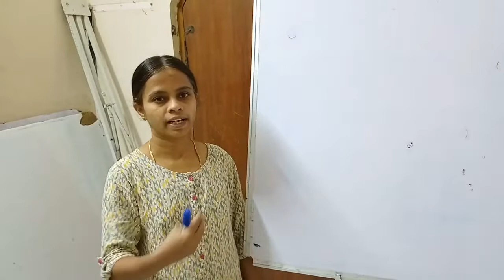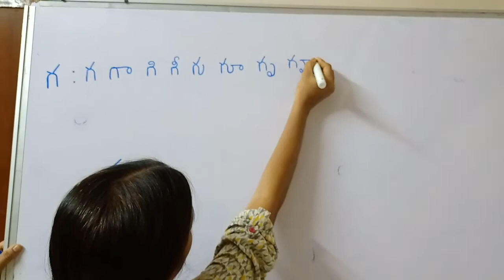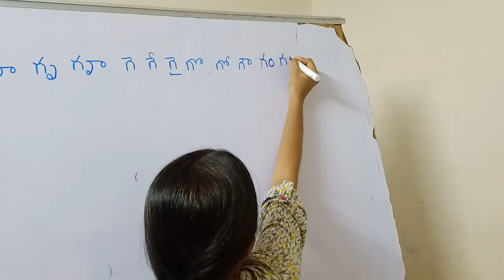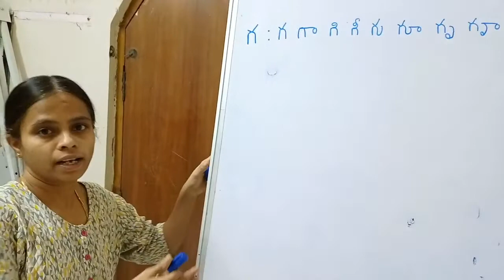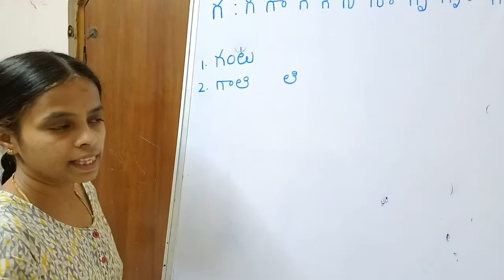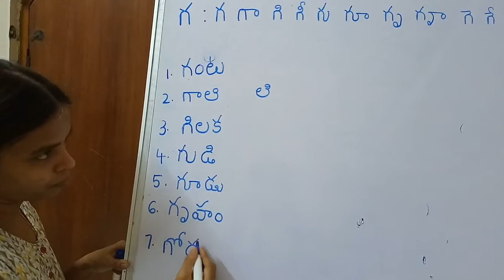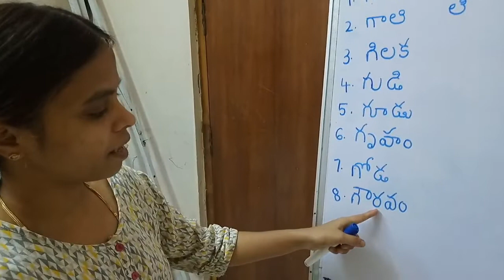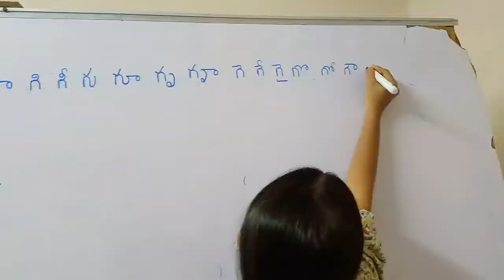TELUGUBASICS Siddamma teacher ga-gunintham(గ -గుణింతం )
presented by SIDDAMMA TEACHER